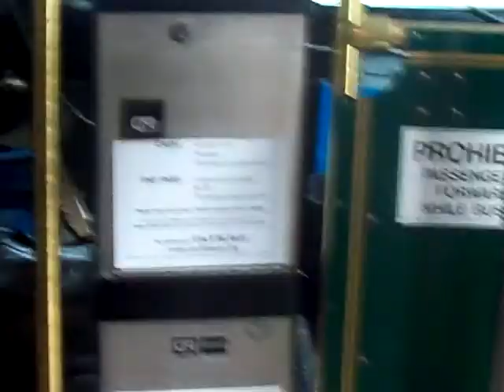im on cat trolley #3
i am riding the charlottesville area transit free trolley riding threw uva